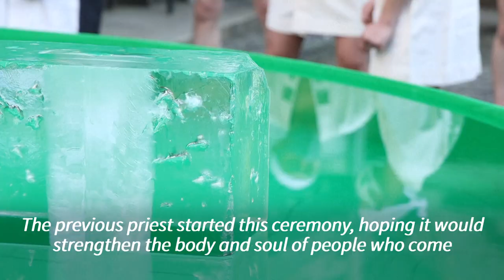Tokyo worshippers pray for good health in ice water purification ceremony | AFP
Tokyo worshippers participate in the annual ice water purification ritual at the Teppozu Inari Shrine, an event to pray for good health in the new year. The participants warm up by stretching their bodies and jump into a pool of cold water with huge ice blocks in it. The New Year event has nearly 70 years' history in the community. "I pray for the coronavirus pandemic to end soon," says 74-year-old Yoshiko Shibata, the oldest participant.